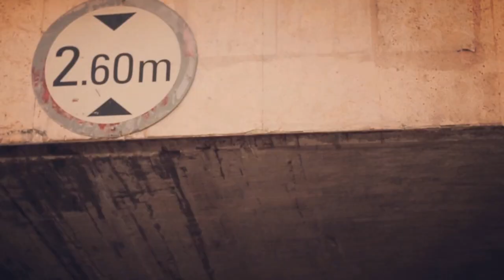▶Aleppo Bboy Omar Mallah break dance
PARANOIA  DETNOM   OBARZ
Song by : obarz_